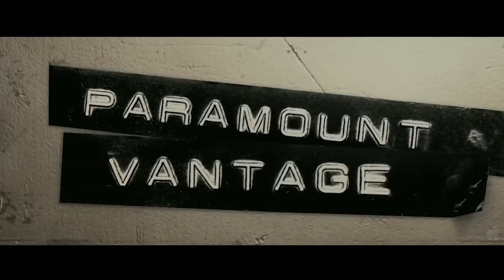Top 5 Virus Attack Hollywood Movies in Tamil | Tamil Dubbed Hollywood Movies | jb dudes tamil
This Video content is Best Virus Attack  Hollywood movies in tamil and movie review in tamil